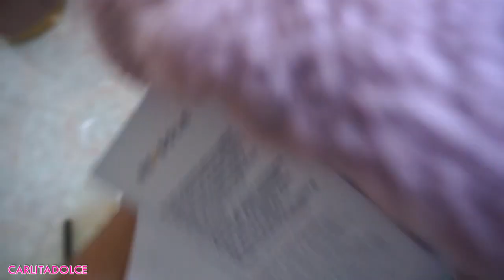E' NATO?!!! VI RACCONTO COSA STA SUCCEDENDO......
Ciao ragazzeeee e ciao ragazzii!
Finalmente sono tornata su youtube.. anzi siamo tornati! 🚼🎀 MI siete mancati un sacco... grazie per tutto il supporto che sempre mi date!

MASCHERA RISTRUTTURANTE PER LA CRESCITA DEI CAPELLI ALL'OLIO DI CANAPA DR ORGANIC

MOUSSE RINFORZANTE PER LA CRESCITA DEI CAPELLI ALL'OLIO DI CANAPA DR ORGANIC

BIO OLIO DI VITAMINA E ELASTICIZZANTE ANTISMAGLIATURE MAMMA BIMBO LA SAPONARIA

CREMA VISO SORBETTO ULTRA-LEGGERA RIMPOLPANTE E ILLUMINANTE LUX CREME SORBET ETEREA